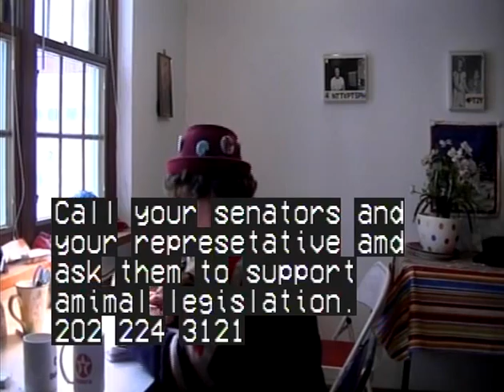A Chat With Glendora #10647 and #10648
March 15th, 2014 -- Joe for Norwalk continued, McDermott, Linda, Doris, Leon recorder, Good Friday